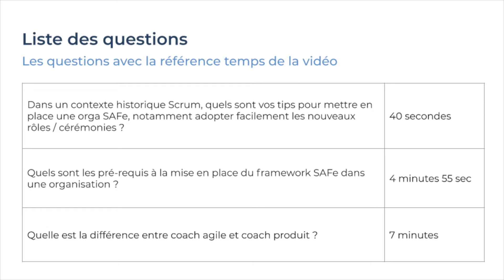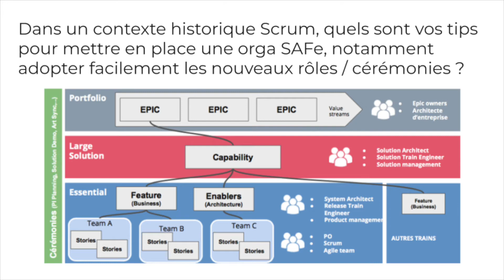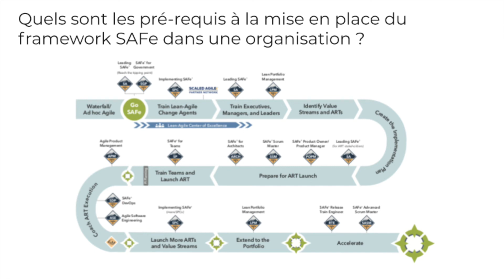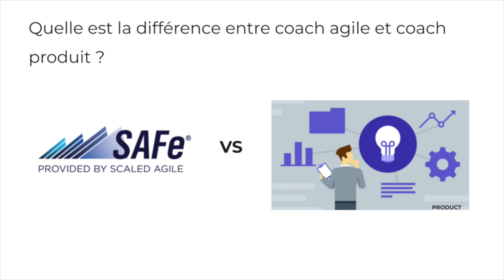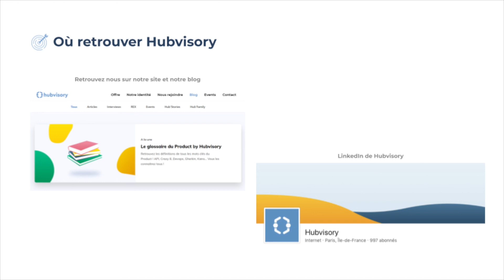Follow up - Hubvisory AMA 2 - PO, Coach, RTE : comment nous vivons SAFe ?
Suite à l’AMA du 17/04/2020 Alice, Jérémy et Nicolas, 3 experts d’Hubvisory répondent aux questions qu'ils n’ont pas eu le temps de traiter en séance sur la manière dont ils ont vécu le Framework SAFe sur le terrain.